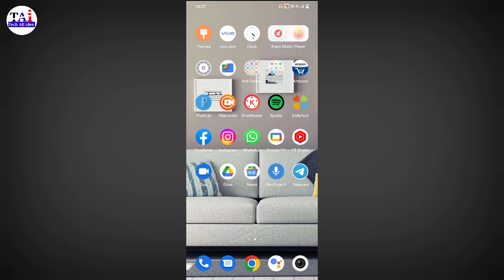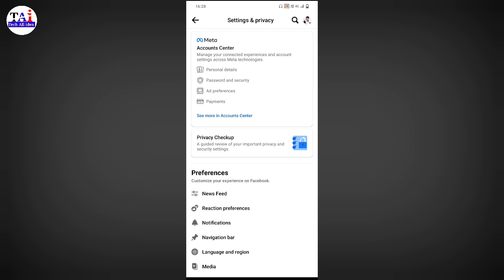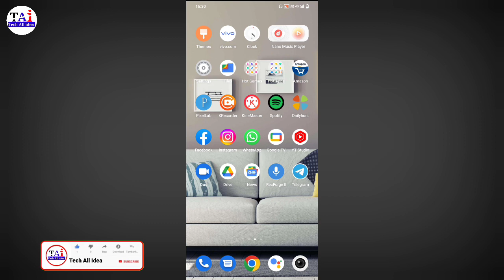Facebook par friend list kaise chupaye | How to hide facebook friend list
Facebook me friend list kaise hide kare friend agar aap bhi Apne Facebook mein friend list chhupana chahte Hain To aaj ki video mein aapko batane Wale Hain kis tarah se aap apni Facebook mein friend list ko hide kar sakte hain agar aap bhi Apne Facebook mein friend ko chhupana chahte Hain To aaj kis video mein aapko batane Wale Hain To yah hamare video ko pura last Tak dekhte rahiye

facebook friends list hide kaise kare
facebook par friend list kaise chupaye
how to hide friend list on facebook
fb me friend list kaise chupaye